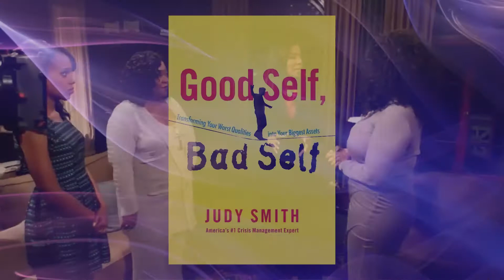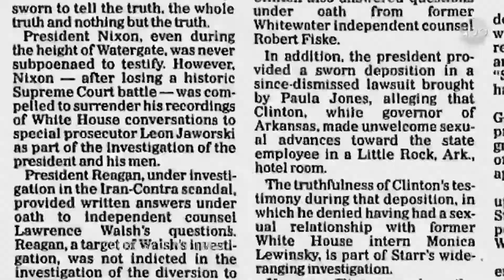Judy A. Smith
Judy A. Smith is the founder and President of Smith & Company, a leading strategic advisory firm with offices in Washington D.C., Los Angeles and New York.  Over the last 25 years, Ms. Smith has brought her unique combination of communication skills, media savvy, legal and political acumen to clients facing a wide array of issues and challenges throughout the United States and abroad.